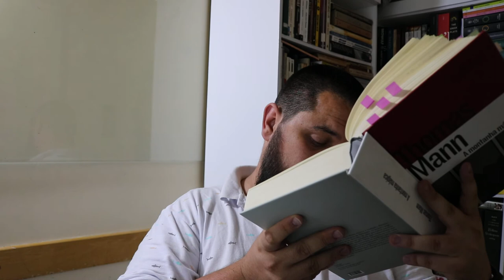A Montanha Mágica - Passagens e comentários 056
PARTE V
SOPA ETERNA E CLAREZA REPENTINA
Pg. 231

Sobre a arte de enganar a si mesmo. Sobre como conseguimos usar uma peneira protetora entre nós e nossa percepção.